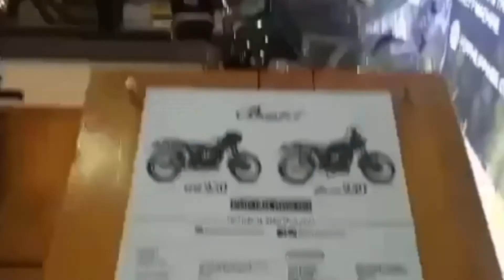DREAM BIG..DREAM BIKE..BIG BIKE!!!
Thank you mga pards!
Always wash your hands and Sanitize!Keep your self healthy!